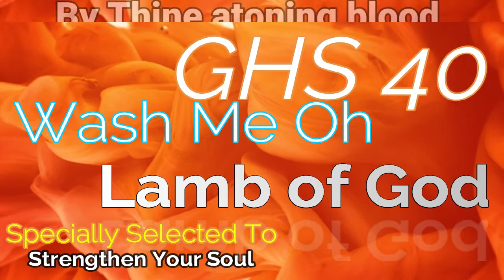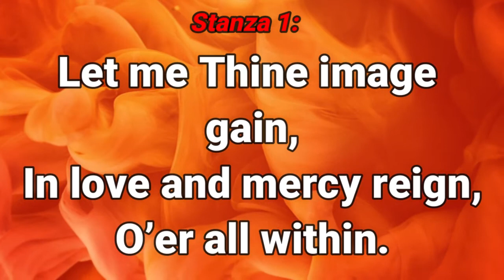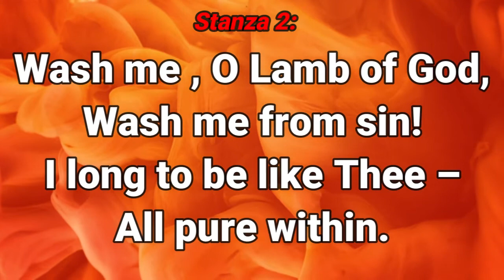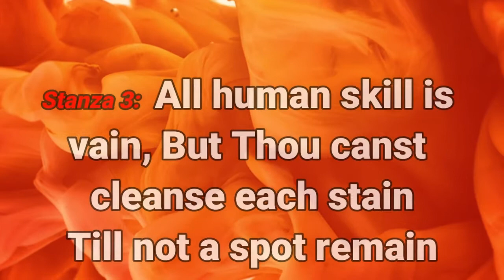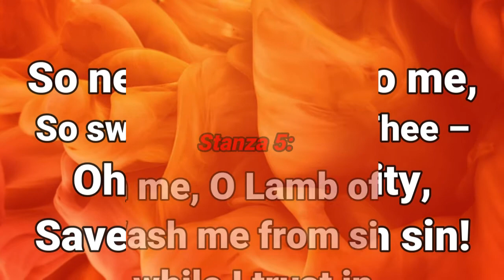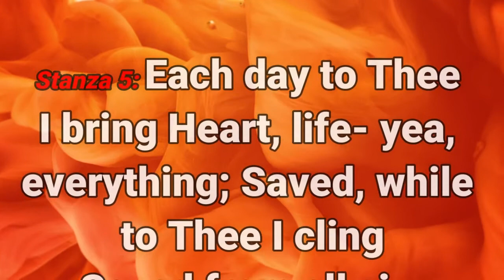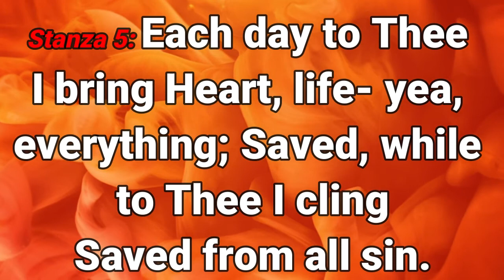GHS 40 Wash Me Oh Lamb of God1